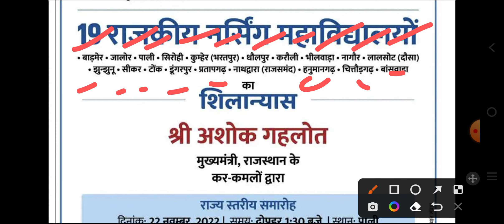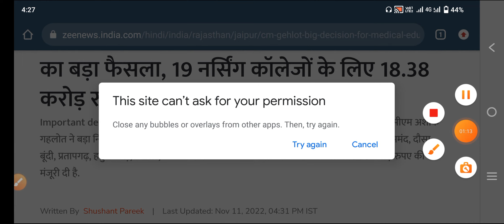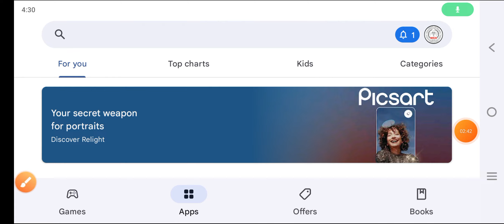RAJASTHAN BSC NURSING BIG HAPPY NEWS BY CM